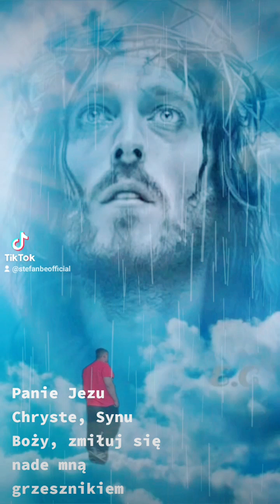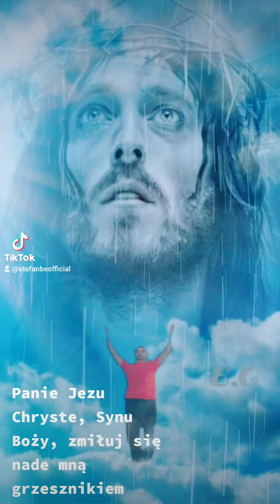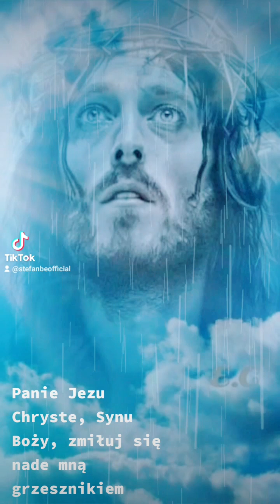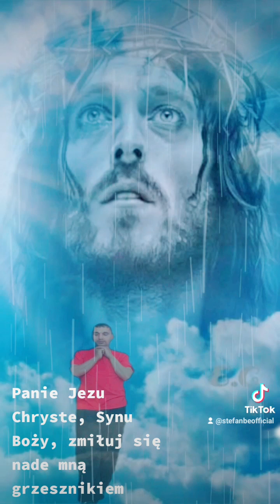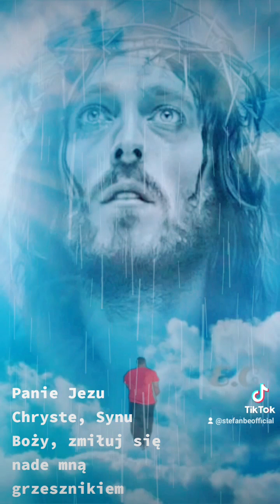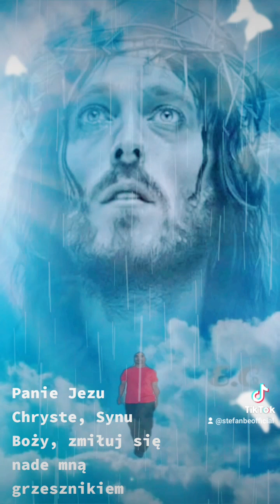Lord Jesus Christ, Son of God, have mercy on me, a sinner(3)